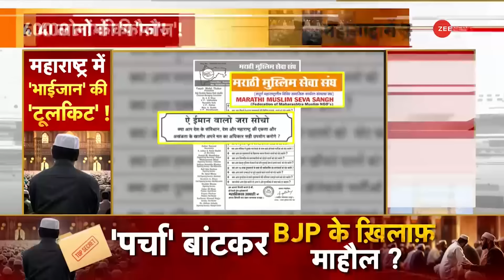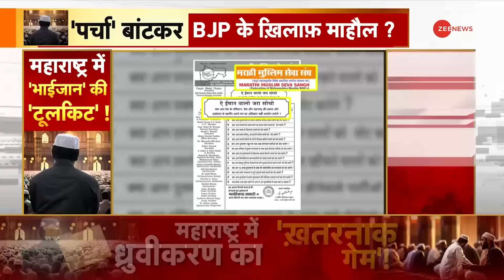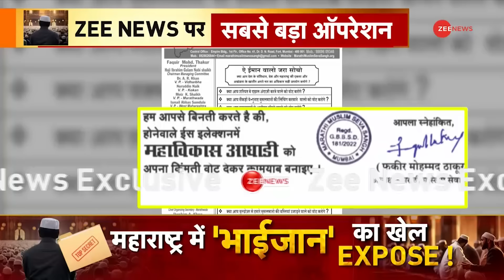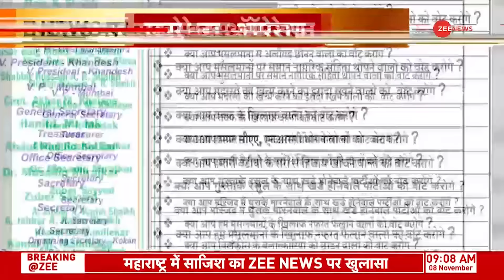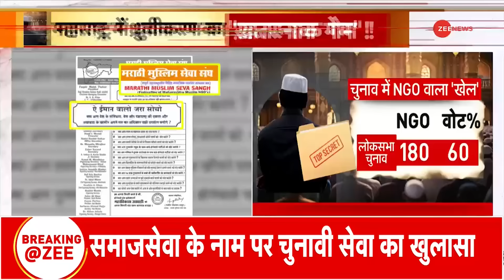Maharashtra Election Update: महाराष्ट्र चुनाव में मुस्लिमों का तगड़ा खेल! सब हैरान | Muslims NGO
महाराष्ट्र में चुनाव से पहले एक गजब का एक्सपेरिमेंट चल रहा है.. जैसी ही महाराष्ट्र में योगी आदित्यनाथ का बंटेंगे तो कटेंगे का नारा हिट हुआ.. वैसे ही महाराष्ट्र में भाईजान एक्टिव हो गए.. और अंदर ही अंदर.. अंडरकरंट बनाने में जुट गए... और आज हम बंटेंगे तो कटेंगे के खिलाफ भाईजान के इस प्लान को डीकोड करेंगे.. महाराष्ट्र चुनाव में चल रहे एक बड़े खेल को एक्सपोज करेंगे... दरअसल महाराष्ट्र में बीजेपी को हराने के लिए महाविकास अघाड़ी के साथ साथ कुछ मुस्लिम NGO एक्टिव हो गए हैं... बताया जा रहा है कि ऐसे 400 एनजीओ हैं जो चुनाव में वोटरों को जागरुक करने के नाम पर बीजेपी के खिलाफ माहौल बना रहे हैं... दावा है कि ये एनजीओ समाजसेवा के नाम पर चंद पार्टियों की चुनाव सेवा में लगे हुए हैं. ये खुलासा हुआ है एक दस्तावेज से..

An amazing experiment is going on in Maharashtra before the elections.. As soon as Yogi Adityanath's slogan 'Bantenge to Katenge' became a hit in Maharashtra.. Bhaijaan became active in Maharashtra.. and started creating an undercurrent inside.. and today we will decode Bhaijaan's plan against 'Bantenge to Katenge'.. We will expose a big game going on in the Maharashtra elections.. Actually, along with Mahavikas Aghadi, some Muslim NGOs have become active to defeat BJP in Maharashtra.. It is being told that there are 400 such NGOs which are creating an atmosphere against BJP in the name of making voters aware in the elections.. It is claimed that these NGOs are engaged in election service of a few parties in the name of social service. This has been revealed by a document..